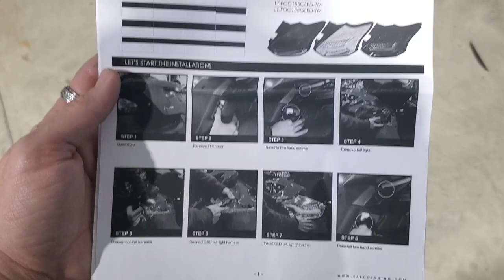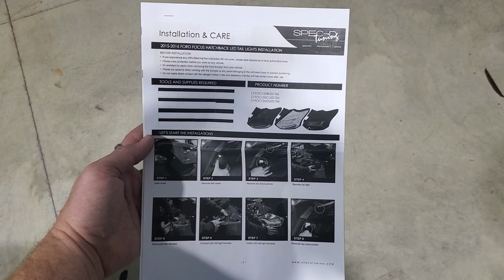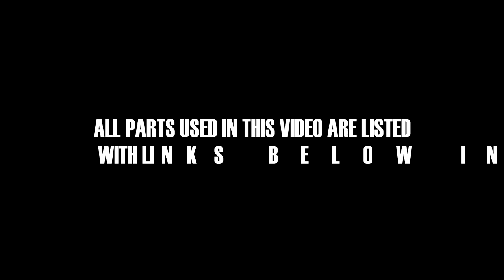FORD FOCUS SPEC D BLACK TAIL LIGHT INSTALL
THIS VIDEO IS FEATURING NEW SPEC D TAIL LIGHTS WE INSTALLED ON OUR FORD FOCUS. THESE ARE THE BLACK VERSION AND SEEM TO BE GREAT QUALITY OUT OF THE BOX. FITMENT IS GOOD BUT NOT PERFECT LIKE OEM QUALITY. OVERALL WE REALLY LIKE THE LIGHTS AND WILL DO A FOLLOW UP VIDEO ON THE LONGEVITY OF THE TAIL LIGHTS.

SPEC D TAIL LIGHTS --

TINTED TAIL LIGHTS BEFORE WE USED THIS FILM

DARK SMOKE

MID SMOKE

LIGHT SMOKE

OTHER FOCUS VIDEOS

SPLITTER RODS

WE WILL BE MAKING ANOTHER VIDEO ON THE COST OF DOING THIS BUILD.

CAR AUDIO
CAR STEREO
CUSTOM INSTALL
COMPUSTAR
NUSTART
ARCTIC START
CARBON FIBER
FIBERGLASS
INTERIOR REDESIGN
EXTERIOR REDESIGN
PAINT WORK AND BODYWORK
PAINT CORRECTION
AUDIO AND VIDEO
MOBILE VIDEO
WHEELS AND TIRES
SUSPENSION